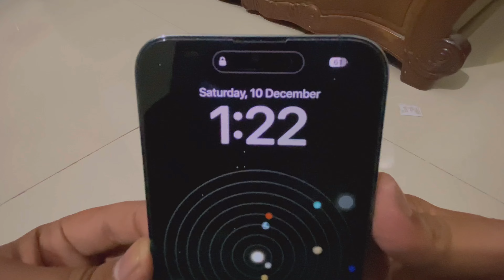Welcome back | USA to India | Visit to India | Vlog 6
Hi Guy's,
Here's is my vlog6: Welcome back | USA to India | Visit to India | Vlog 6.

Come spend the good time with me :)
I have tried to cover everything possible in this short span of time. I hope you guys enjoyed it.